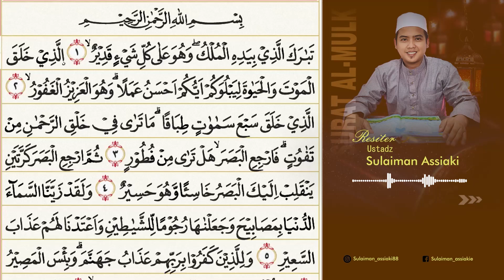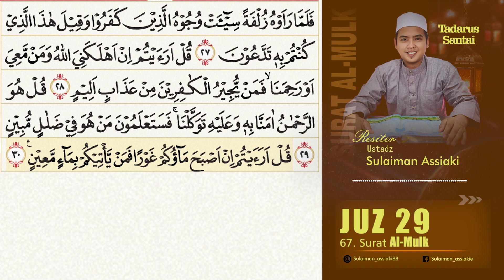Murattal Terbaru 2023 Pengantar Tidur - Penenang Hati dan Pikiran - Pembuka Pintu Rezeki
Tang : surat penghantar tidur, ayat penghantar tidur, murattal merdu, murattal terbaru 2023, tartil merdu, relaksasi, amalan dijauhkan siksa kubur, amalan terhindar api neraka, suara merdu, tartil terbaru, dijauhkan dari godaan jin dan setan, ayat penenang hati, surat ibu hamil.